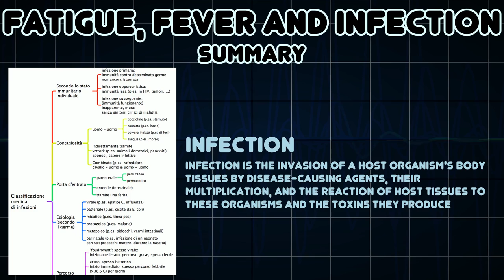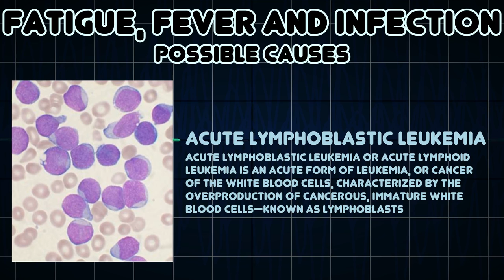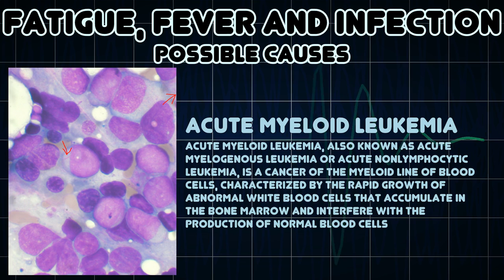Fatigue, Fever and Infection (Medical Symptom)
Possible causes of Fatigue, Fever and Infection (Medical Symptom)

Infection is the invasion of a host organism's body tissues by disease-causing agents, their multiplication, and the reaction of host tissues to these organisms and the toxins they produce